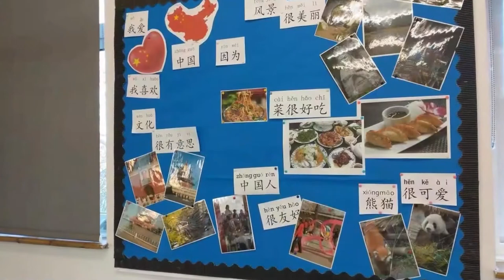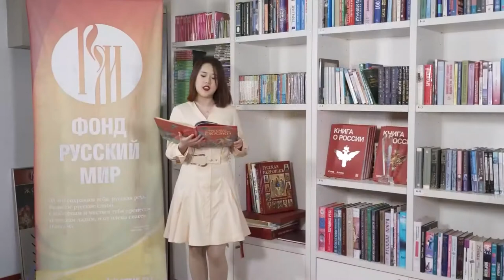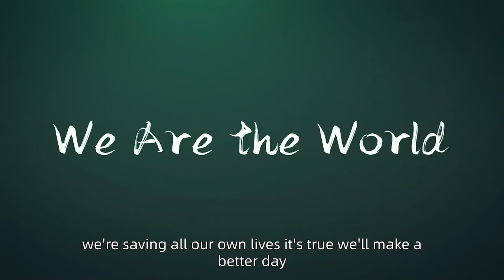We Are the World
Performer:
The Confucius Institute at Oxford Brookes University (CIOBU)
Beijing Foreign Studies University